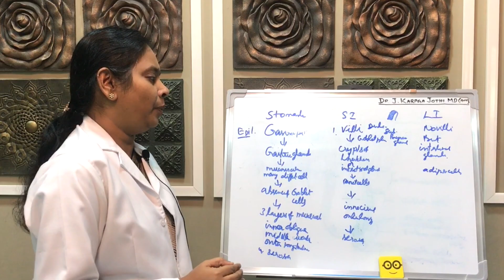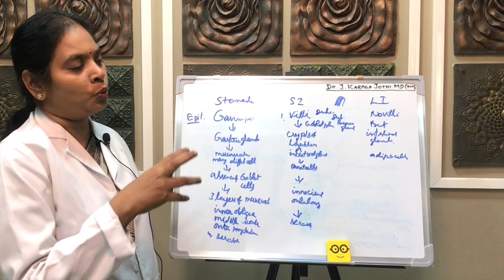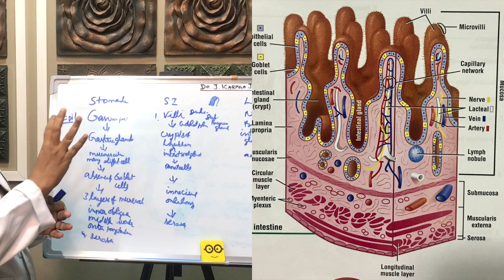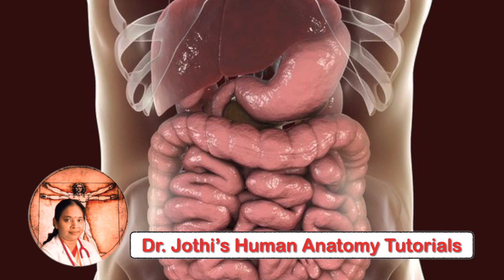HISTOLOGY OF GIT (IMPORTANT POINTS) TAMIL - CLASS 6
This is the sixth video in this series.